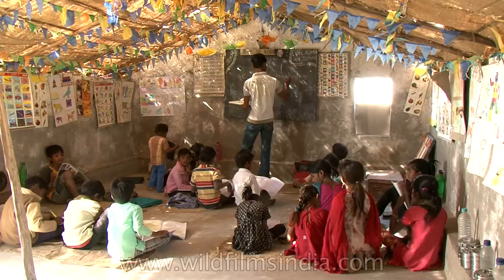Desert school in India's lonesome salt desert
In the wastelands of India, is 'zero land', known as such because no survey has been carried out there in over sixty years since the British left India. This is the Rann of Kutch. Deep in the Rann is a tiny school, which is proof of unbelievable human resilience. Literally in the middle of nowhere, this school is changing the lives of many children like Chetan.

Chetan is an Agariya, the salt worker tribe of Gujarat. Agariyas - the salt farmers of India have the extremely difficult job of collecting salt in the most difficult conditions. After the monsoon they live in total isolation in the desert, surviving severe cold and heat for 8 months. During this period, they toil for hours to extract salt under extreme climatic conditions. This is what they have been doing for the past 600 years, as this is all they ever learnt for survival. The monsoon destroys their houses of 8 months and forces them to leave the desert. They are compelled to come back after the rains and rebuild everything again each year.

Eleven years old Chetan works in intense temperatures like all the Agariyas. He goes to school in the morning and works in the saltpans by evening to help his father. He manages both his school and work life with a smile and no complaints. His school is even more unusual than his work. Nothing but one tiny hut for miles, with saltpans in the backdrop as thin white horizontal lines; this school stands alone. The outside barren land wouldn't show the liveliness of the school at first sight. Giggles fill the silence of the desert as you go closer. It is the inside that is a total contrast to Chetan's life. The room is colourful and decorated with artwork by the chidren.

Unlike his tough life in the saltpan Chetan spends some relaxed time here with his schoolmates. Besides studying, he plays, sings, dances and spends time with friends here. This lonesome desert school spells hope for most Agariya kids like Chetan. Their parents had no choice but to be salt farmers, but now, these children have hope for their future. Chetan and the other Agariya children can decline the less paying tough work of a salt farmer and explore the options they have outside these harsh saltpans. While the saltpan sees Chetan work for hours in the sun, his school is the much-needed shade he deserves in life!!